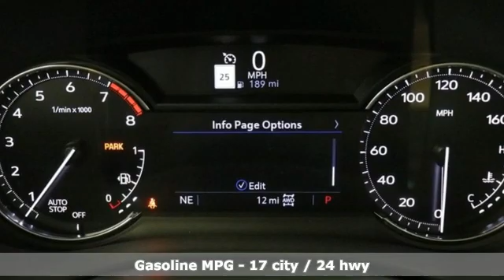2020 Cadillac XT6 Barrington, IL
Year: 2020
Make: Cadillac
Model: XT6
Trim: Sport
Engine: 3.6L V6 DI VVT
Transmission: 9-Speed Automatic
Color: White
Interior: Jet Black
Stock #: C9608
VIN: 1GYKPGRS1LZ210568
**COURTESY TRANSPORTATION DEMONSTRATOR**brbrXT6 Sport, 4D Sport Utility, 3.6L V6 DI VVT, 9-Speed Automatic, AWD, Crystal White Tricoat, Jet Black w/Jet Black Accents w/Leather Seating Surfaces w/Mini-Perforated Inserts, 1st, 2nd & 3rd Row All-Weather Floor Liner (LPO), 2-Way Power Driver Lumbar Control Seat Adjuster, 2-Way Power Passenger Lumbar Control Seat Adjuster, 3rd row seats: split-bench, 4-Wheel Disc Brakes, 6-Passenger Seating, ABS brakes, Adaptive suspension, Air Ionizer, All-Weather Cargo Tray (LPO), Automatic Emergency Braking, Bose Performance Series Audio System, Bose Premium 8-Speaker Audio System, Brake assist, Comfort & Air Quality Package, Driver & Front Passenger Heated Seats, Dual front impact airbags, Dual front side impact airbags, Emergency communication system: OnStar and Cadillac connected services capable, Exterior Parking Camera Rear, Floor Liner Package (LPO), Front & Rear Park Assist, Front dual zone A/C, Fully automatic headlights, Garage door transmitter, Heated door mirrors, Heated Rear Outboard Seating Positions, Heated steering wheel, Memory seat, Navigation System, Power door mirrors, Power driver seat, Power Liftgate, Power moonroof: UltraView, Radio: Cadillac User Experience AM/FM Stereo, Radio: Cadillac User Experience w/Embedded Nav, Rain sensing wipers, Rear air conditioning, Remote keyless entry, Roof rack: rails only, Security system, SiriusXM w/360L, Speed control, Spoiler, Sport Package 1SF, Teen Driver, Traction control, Turn signal indicator mirrors, Ventilated Driver & Front Passenger Seats, Wheels: 21" 12-Split Spoke Alloy. 2020 Cadillac XT6 Crystal White Tricoat Sport AWD 9-Speed Automatic 3.6L V6 DI VVTbrbrbrAwards:br * 2020 IIHS Top Safety Pick + applies only to vehicles built after October 2019 * 2020 KBB.com 10 Best SUVs Worth Waiting ForbrOur goal is to provide you with all the information needed to help guide you through the process of finding the perfect vehicle that best meets your specific needs and budget. For years, our experienced and friendly sales staff have given customers valuable advice regarding vehicle selection, financing, and leasing options. You'll also feel confident in knowing that our vast selection of New Cadillac, Cadillac Certified Pre-Owned models and variety of Luxury High Line Clean Carfax, 1 Owner, Low Mileage Pre-Owned vehicles, are priced using current market-based pricing so that you'll always get the best up front value with us. We are the Exclusive #1 Certified Pre-Owned Cadillac Dealership in the Midwest! Our positive online reviews from our happy clients, are another reason why you need to stop in and see us soon. All new vehicle pricing include all rebates and incentives from GM for a retail sale. Some clients may not qualify for some GM rebates which will effect the online sale price. Loyalty or Conquest for example. New car pricing does not include special APR pricing from GM. Lease pricing does not include retail incentives and will vary from the final retail purchase price. Pricing on courtesy vehicles will only be honored once vehicles reach the set time and mileage guidelines with GM. You may have to wait for vehicles to reach timeline before taking delivery. We will not honor pricing on courtesy vehicles if they have not hit the time and mileage targets. Please ask dealer for details on final pricing and current vehicle stock. We are not responsible for any pricing errors or prior vehicle sales.

ABOUT US
We appreciate you taking the time today to visit our web site. Our goal is to give you an interactive tour of our new and used inventory, as well as allow you to conveniently get a quote, schedule a service appointment, or apply for financing.

Address:
206 N Cook St